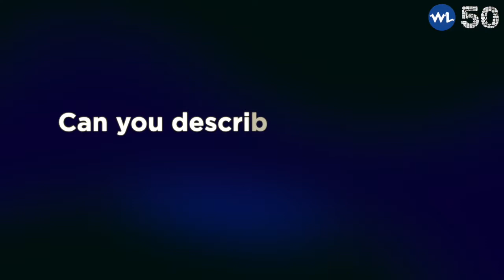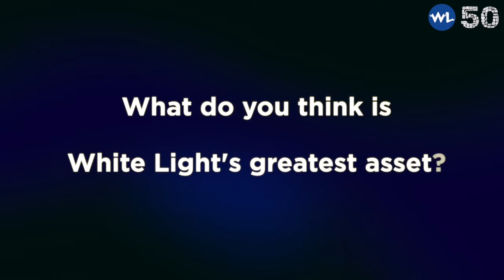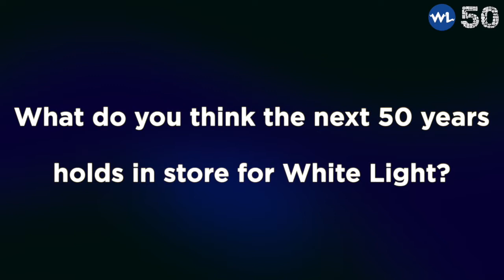White Light 50th Rick Fisher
As part of the WLCountdownto50, we filmed exclusive interviews with leading industry figures, who spoke to us about their relationship with WL and what the company means to them.

The first of these is with Olivier and Tony Award-winning Lighting Designer Rick Fisher who takes us through his WL memories, from when he first approached the company whilst working on London’s fringe, all the way through to him lighting huge West End shows such as Billy Elliot.

Videography: Keepsake Videos